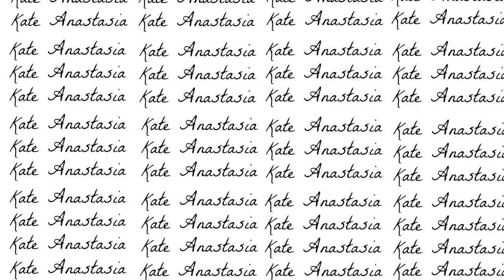I FOUND TAYLOR SWIFT MERCH! // thrifting vlog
Read Below if you adore Taylor Swift
WHAT IS UP MY LOVELY NUGGETS!! Today I am sharing with my first ever vlog! I ended up going thrifting with my Mom and found some really cute things!

Extra Info
•What do I use to edit?
~ iMovie 🎬💕
~ Currently my iPod, but in the process of saving up for a Nikon
~ 17
•Why Did I start a YouTube Channel?
~ I absolutely love making videos, and I always have since I was younger. I want to grow as a YouTuber and hopefully achieve my goal as making videos for a living and traveling the world.

If you're reading this COMMENT "Taylor is my QUEENl."